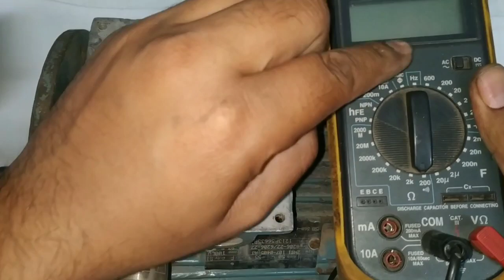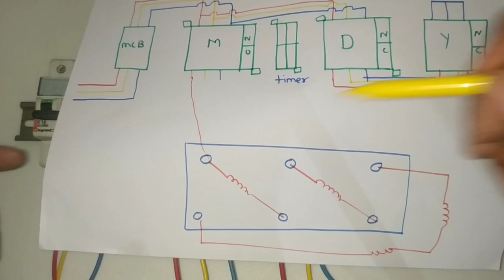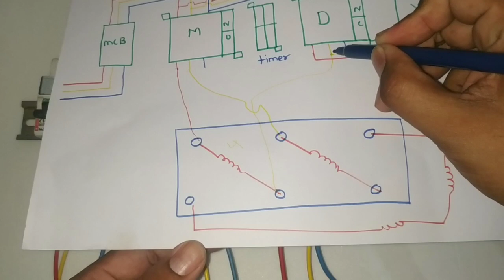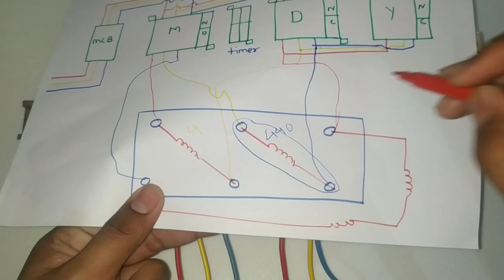Star delta starter testing कैसे करते है! Star delta starter trip problem solve! Star delta starter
Star delta starter testing with motor terminal connection

In this video we explain how to do star delta starter connection in motor terminal & also testing of starter

Generally in this problem motor run properly in star but when it transformer to delta than starter trip

For this reason generally timer setting may be issue or motor terminal connection

So in this video we explain all posiblity very easily for more information learning about this video just watch and learn